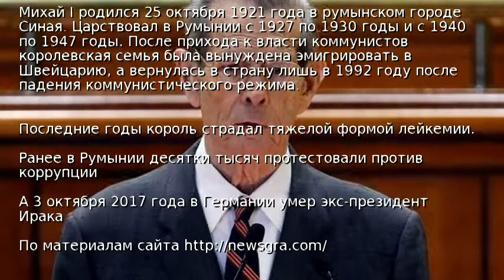Умер король Румынии Михай I